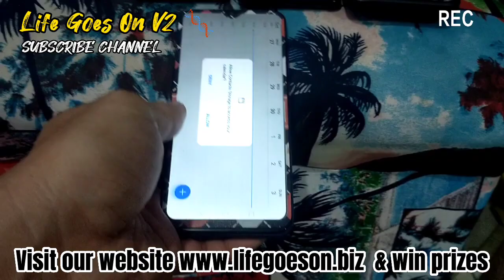ANO CELLPHONE 📱 ANG BABAGAY SAYO MAY PAGIVEAWAY SI lifegoesonv2 KAYA SUMALI NA CELLPHONES